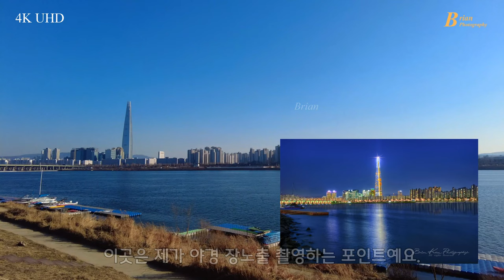[4K UHD] 뚝섬,잠실공원 라이딩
도곡동을 출발하여 영동대교-뚝섬한강공원-잠실철교-잠실한강공원-양재천까지의 라이딩 영상.